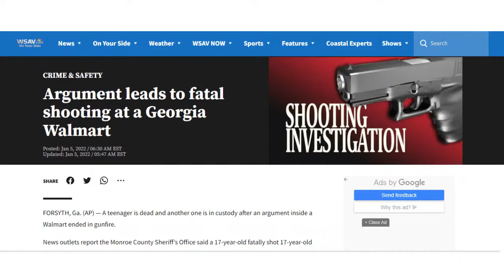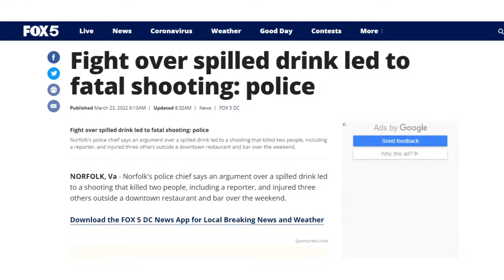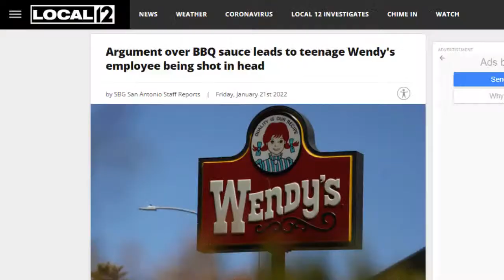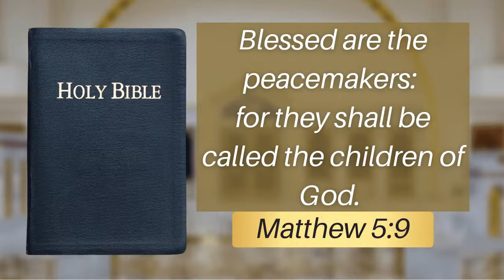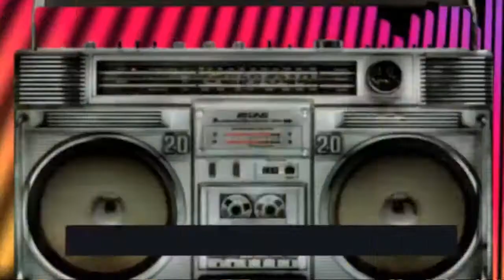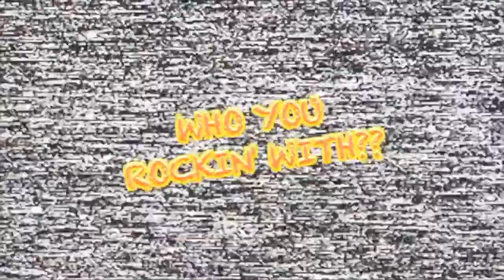Conflict Resolution: Nobody Has To Die (Not Over This)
Disagreements, dislikes and misperceived disrespect should never end with someone's death. We now live in a time when you can literally lose your life for:
• accidentally cutting someone off in traffic
• looking at people the wrong way
• a parking space
• a rap beef
• a game of bowling ball
Sometimes, all it would have taken to avoid bloodshed. was a conversation. Bro. Willie Muhammad will join us to talk about how to apply conflict resolution in the 'hood.